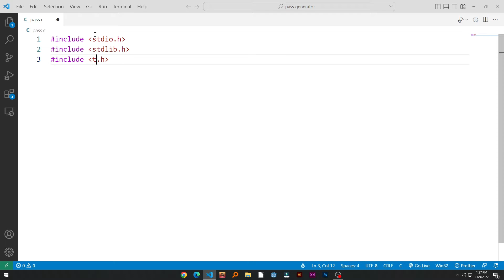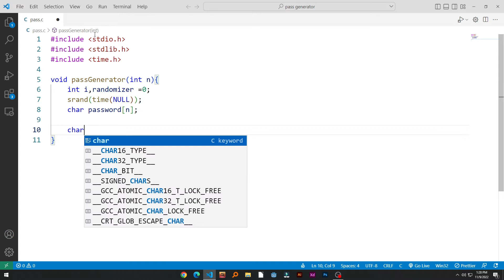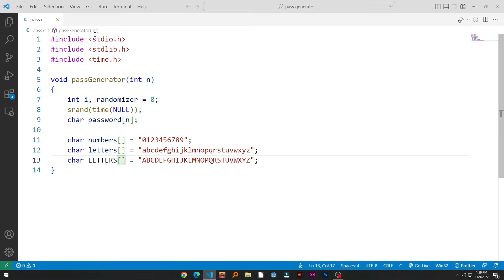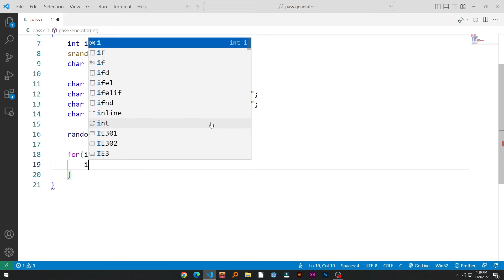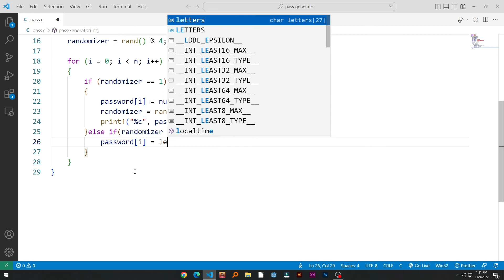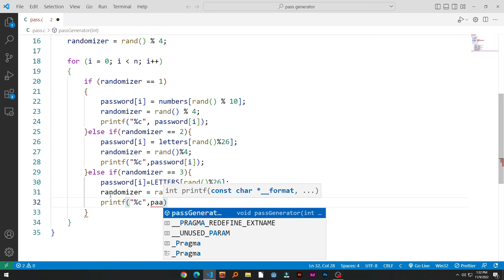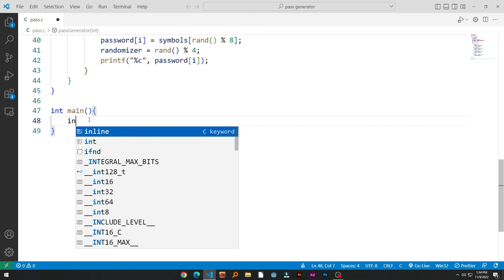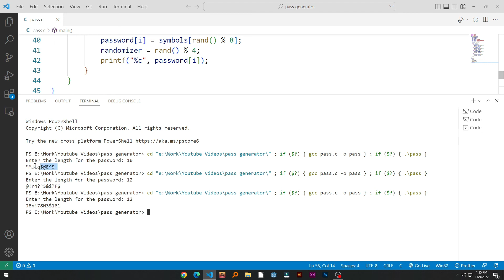Password generator in C | Random password generator | C programming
C Coding - C Complete Course - C Online Classes - C Classes - C Coding

In this video, you will learn, how to create a password generator in C. Generating random password is a great tool every pprogrammer need to learn. Here i will show you how to create a random password generator in C programming language.